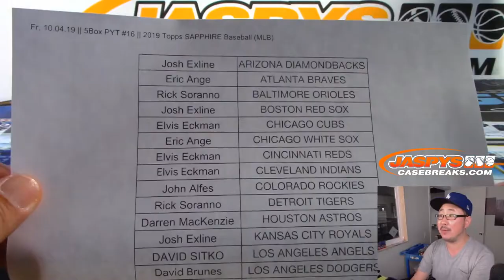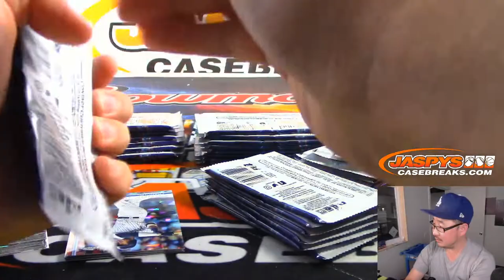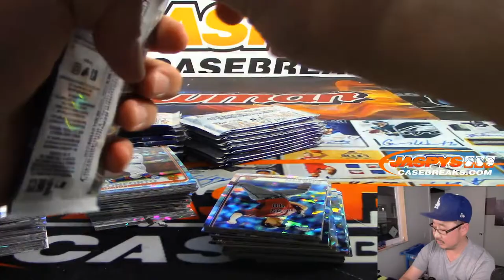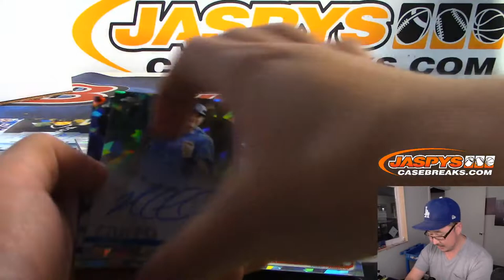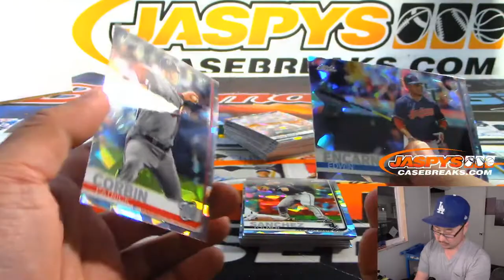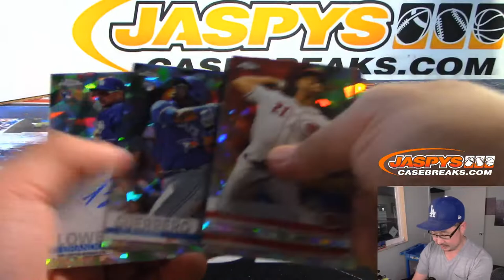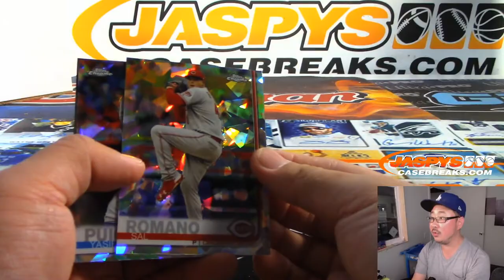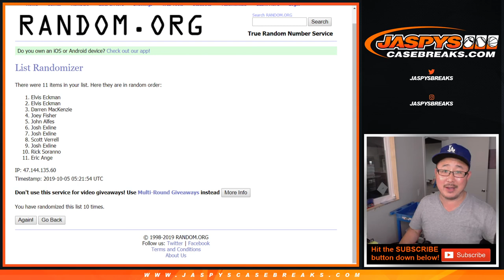Fr, 10.04.19 || 5Box PYT #16 || 2019 Topps SAPPHIRE Baseball (MLB)